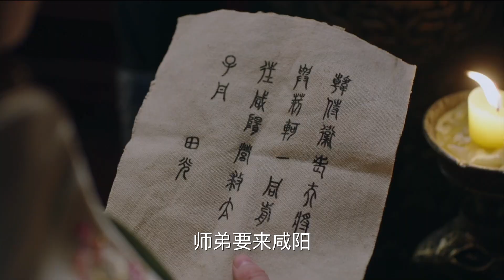【秦时丽人明月心 The King’s Woman】精彩花絮-- 丽姬设计营救燕太子丹（迪丽热巴/张彬彬/李泰/刘畅/王汀）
▶剧情简介：
  《秦时丽人明月心》改编自作家温世仁的遗著《秦时明月之荆轲外传》，讲述丽姬与嬴政、荆轲、韩申四人王宫与江湖的阴谋与爱情的故事。
    公孙丽自小与两位师兄跟随爷爷习武，偶遇少年嬴政遭人欺负将其救下，嬴政对这位妙龄少女念念不忘。战国纷乱，公孙丽与二师兄相恋,二人因战争离开家乡，相依为命。二师兄因保护公孙丽中毒受伤。为换解药，公孙丽进宫嫁给嬴政，成为丽姬，却发现已怀有身孕，嬴政替丽姬瞒下此事，谎称孩子是自己的，天明出生后，嬴政对他视如己出，丽姬深受感动。大师兄韩申进宫营救，得知真相后为保护丽姬及孩子，潜伏宫中做侍卫。丽姬在与嬴政相处中发现这个冷血男人细腻柔软不为人知的一面，不知不觉爱上了他。险象环生的后宫，丽姬面对为争宠心机重重的妃子，以聪慧和善良赢得尊重，并以爱的力量感化身边的每个人，终以德服人成为后宫之主。

▶剧集信息：
导演：刘新
编剧：陈慧如、朱先中
主演：迪丽热巴、张彬彬、李泰、刘畅、张璇、王汀、秋意浓

♥ 感谢您观看我们的视频，如果您喜欢这部作品，欢迎您帮助我们上传字幕，让更多的人看到他！点击设置→字幕→添加字幕即可，字幕添加链接：